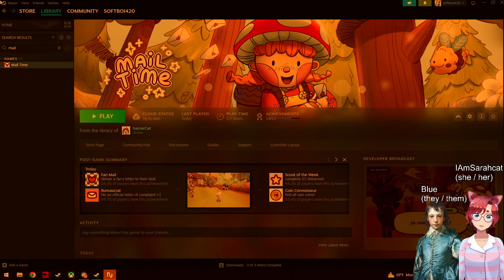Mail Time is just so cozy and cute! (Sarah & Blue)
Sarahcat and her partner Blue explore around the adorable world of Mail Time, and have a run in with Soks. Soks is amazing.